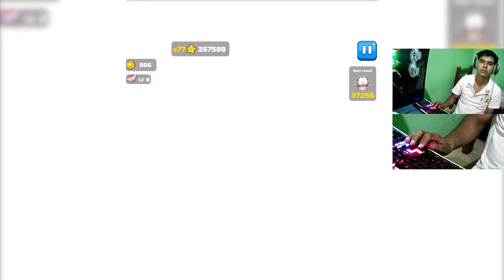Garfield Rush PC Gameplay #02 - Endless Running Game